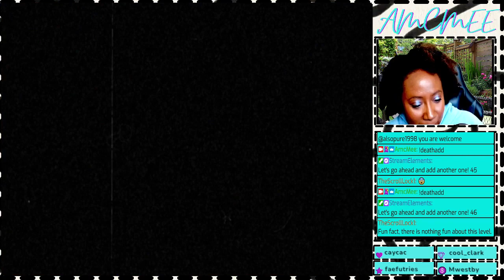AMCMEE | Topsey Turvey | Short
Game: Cuphead

I'm a variety streamer on Twitch. I stream Tues, Thurs, and Fri. Sharing Clips From my Channel on Youtube. Will be posting Content just for Youtube Soon!!!